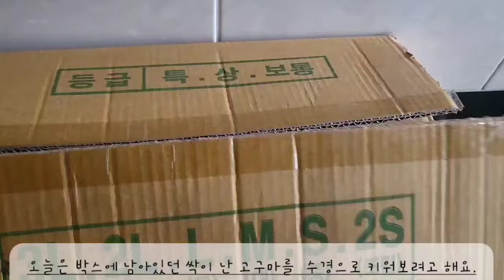싹이 나서 먹어지지 않는 고구마, 버리지말고 이렇게 해보세요. 버려지는 감자나 고구마, 텃밭이 아니더라도 화분에 심어서 자라는 과정도 지켜보고, 수확의 기쁨도 누려보세요.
텃밭이 없어도 구황작물을 수확할수있어요. 싹이 난 감자는 화분에 심어두면 어느새 커져서 꽃도 피고 꽃이 지고 줄기가 시들어 마를때쯤에는 감자가 주렁주렁 달리게됩니다. 싹이난 고구마는 물에 담가두면 뿌리가 나고 여러개의 줄기가 자라게 되는데 줄기가 길어지면 15~20센티쯤 잘라서 흙이나 물에 뿌리를 내린후 큰 화분에 심어줍니다. 줄기는 점점 길게 덩굴성으로 자라고 가을이 되면 고구마를 수확할수있어요. 텃밭이 아니어서 관리하기가 오히려 수월한점이 많아요.